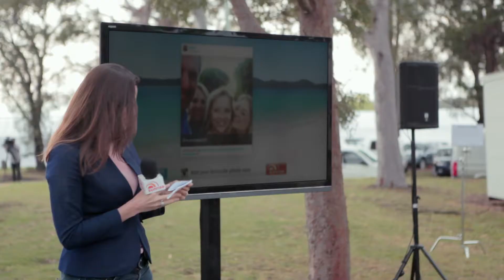CGU Insurance | Meet David